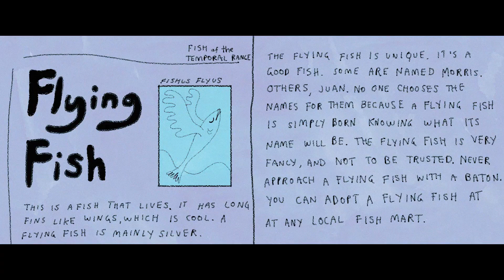illuminati hotties "Cuff" Official Video